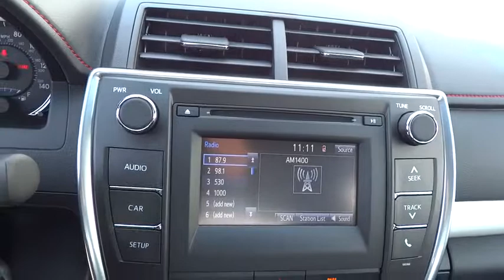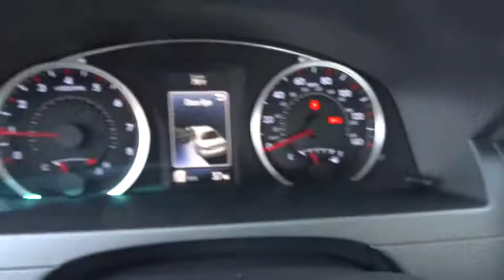2015 TOYOTA CAMRY Northern California, Redding, Sacramento, Red Bluff, Chico, CA FU060898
2015 TOYOTA CAMRY

250 E. Cypress Ave.

SE trim. Aluminum Wheels, Head Airbag, Back-Up Camera, Bluetooth, iPod/MP3 Input. EPA 35 MPG Hwy/25 MPG City! Warranty 5 yrs/60k Miles - Drivetrain Warranty CLICK NOW! KEY FEATURES INCLUDE Back-Up Camera, iPod/MP3 Input, Bluetooth Rear Spoiler, MP3 Player, Aluminum Wheels, Remote Trunk Release, Keyless Entry, Child Safety Locks, Steering Wheel Controls. EXPERTS CONCLUDE The 2015 Toyota Camry is blessed with one of the most comfortable and spacious cabins in the midsize family sedan segment. Even tall adults will find plenty of space above their heads and in front of their knees, while a rear-facing child seat will fit in back with ease. -Edmunds.com. Great Gas Mileage: 35 MPG Hwy. OUR OFFERINGS Our commitment to treating you in a neighborly fashion extends from our inventories and auto repair service to our no-frills, easy-to-comprehend auto financing. This comes not only in the form of car loans and leasing service for drivers from Redding, Chico, Red Bluff and Shasta Lake, but a tenacious spirit dedicated to getting the flexible terms you deserve. Please feel free to explore our entire site and see all of the products, services, and pre-buy car research we have to offer. Fuel economy calculations based on original manufacturer data for trim engine configuration. Please confirm the accuracy of the included equipment by calling us prior to purchase.